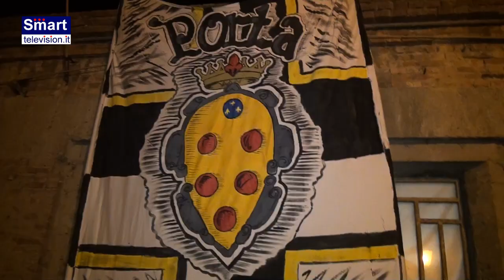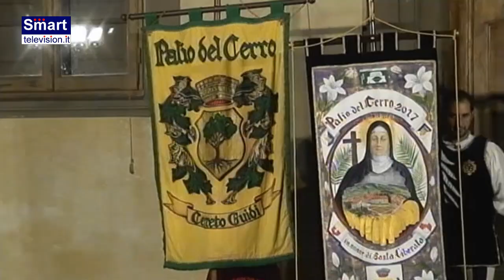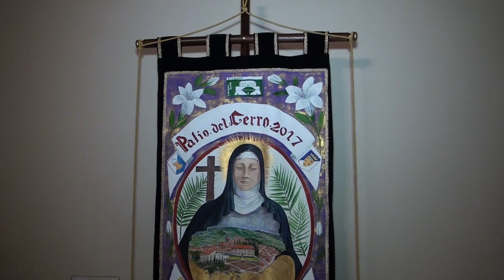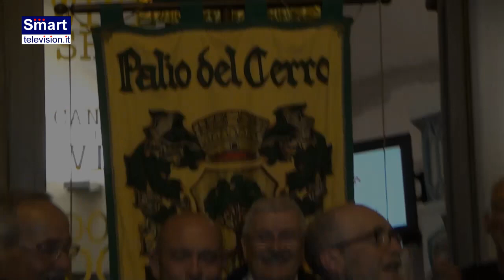49° PALIO DEL CERRO - CENA DELLE CONTRADE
CENA DELLE CONTRADE
49' PALIO DEL CERRO
Una produzione Professional video per Smart television